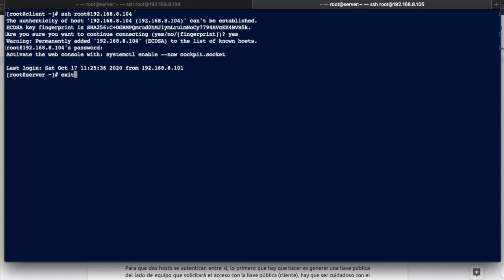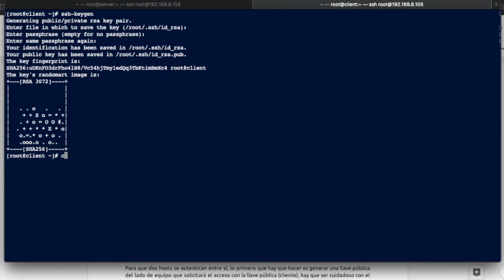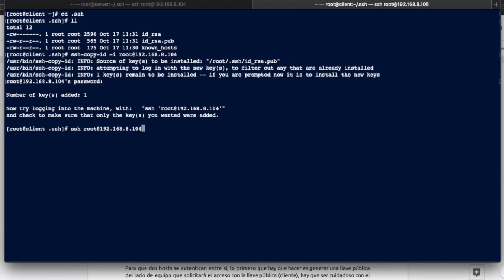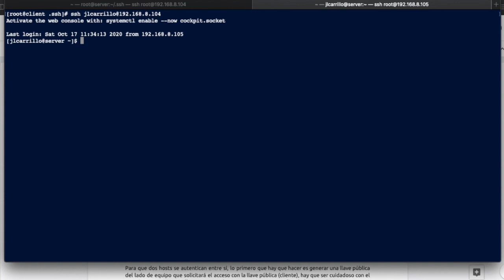Autenticación ssh por llaves - RedHat 8 / Rocky Linux / Alma Linux / Oracle Linux / CentOS 8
En este video se verá el procedimiento para configurar la autenticación ssh por llaves entre dos equipos Linux.